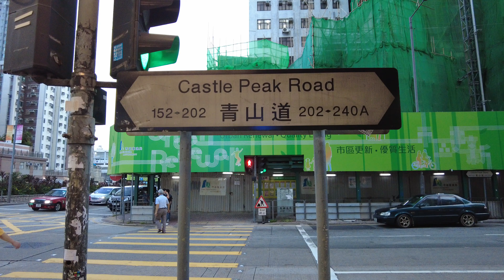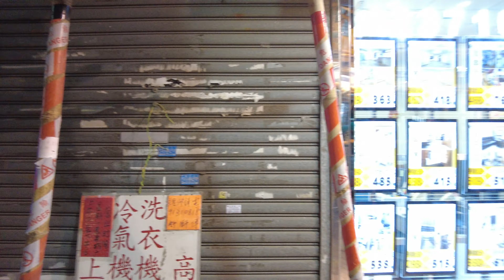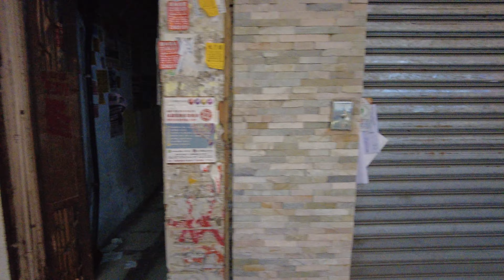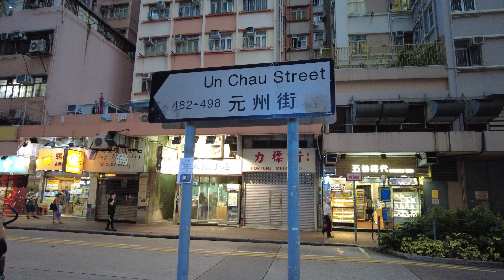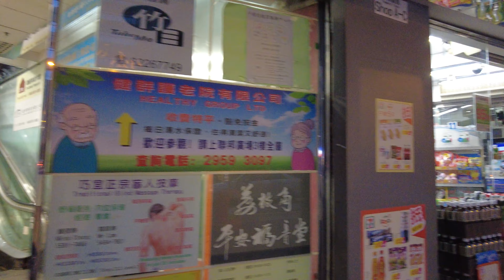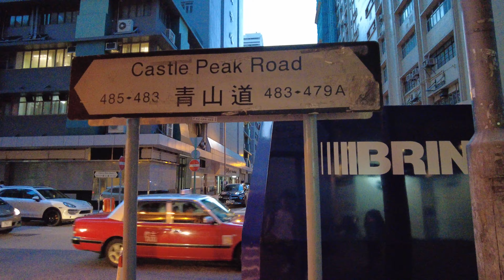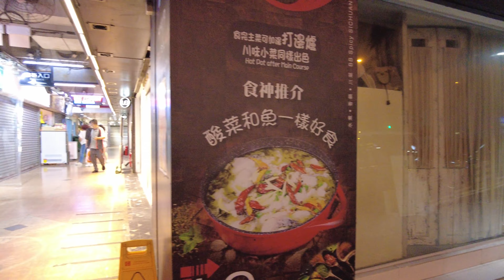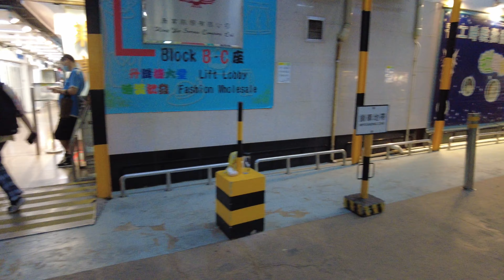【HK 4K】青山道 長沙灣▶️荔枝角 | Castle Peak Road Cheung Sa Wan ▶️ Lai Chi Kok | DJI Pocket 2 | 2021.07.22